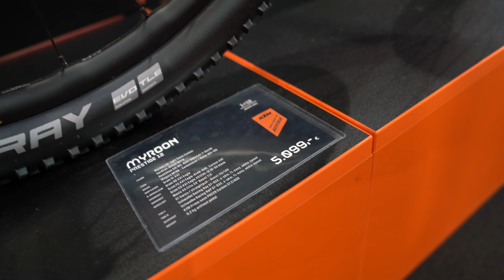New KTM Bikes 2019 (Prowler, Scarp, Macina Kapoho) - Eurobike 2018 [4K]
Here is my Video from the Eurobike 2018 in Friedrichshafen/Germany.

In this video I present you the best and new KTM MOUNTAIN BIKES an eBikes for 2019:

0:00 KTM Prowler Sonic 12
2:10 KTM Prowler Master 12
3:18 KTM Prowler 291 12
3:48 KTM Prowler 292 12
4:24 KTM Scarp Sonic 12
5:51 KTM Scarp Prestige 12
6:56 KTM Scarp Master 12
8:09 KTM Scarp Elite 12
9:00 KTM Macina Kapoho 2971 12 PT-CX5K4
10:09 KTM Myroon Sonic 12
10:52 KTM Myroon Prestige 12
11:24 KTM Myroon Prime 12

Camera 1: Sony a7riii
Camera 2: GoPro HERO6 Black
Gimbal: GoPro Karma Grip
Lens 1: Sony SEL-2470GM 24-70mm F2.8
Lens 2: Sony SEL-12-24G 12-24mm F4.0
Lens 3: Sigma 35 mm f/1,4
Lens 4: Tamron SP 150-600mm F5-6.3 Di VC USD G2
Flash: Sony HVL-F60M
Micro: DJI Osmo RODE VideoMicro
Tripod: Manfrotto MT190CXPRO4
Tripod Head 1: Manfrotto MHXPRO-3W
Tripod Head 2: Manfrotto MVH502AH
Remote: Sony RMVPR1.CE7
Backpack: EVOC CP-26